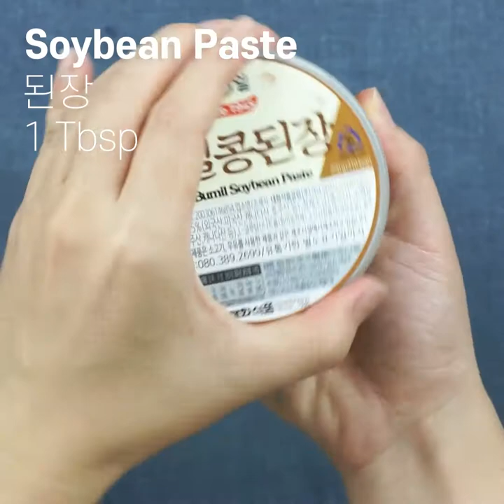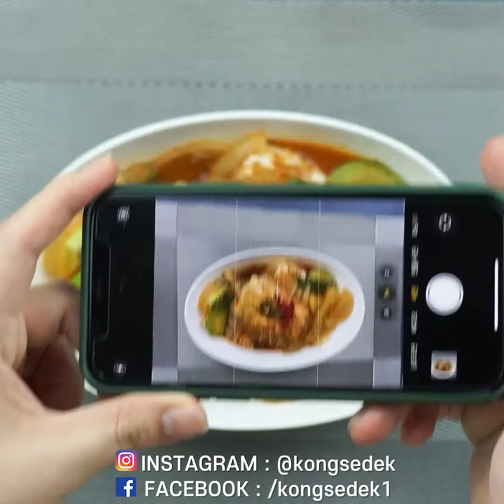[Eng] Braised Cutlassfish Korean Recipe (galchi jorim) 비린내 없는 칼칼한 갈치조림 간단 레시피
It is a way to remove the fishy smell of cutlassfish and a secret recipe that the sauce is well seasoned.
Follow this recipe to make a awsome braised cutlassfish💛

갈치 비린내 제거 손질법 꿀팁과 갈치와 무에 양념이 쏙쏙 배어드는 비법 레시피입니다.
이대로만 따라하시면 밥 두 공기 뚝딱하는 맛있는 갈치조림 완성이에요💛
영상 맛있게 보시고, 궁금한 게 있으면 댓글 남겨주세요 :)

[Ingredients / 재료]
cutlassfish / 갈치
onion / 양파 1 EA
green onion / 대파 1 EA
radish / 무 ¼ EA
zucchini / 애호박 ½ EA
hot chili / 청양고추 2 EA
dashi / 육수 700ml

[for seasoning sauce / 양념]
soybean paste / 된장 1T
salted fermented shrimp / 새우젓 1T
sugar / 설탕 1T
red pepper powder / 고춧가루 2T
soy sauce / 간장 1T
crushed garlic / 다진마늘 2T
pepeer / 후추